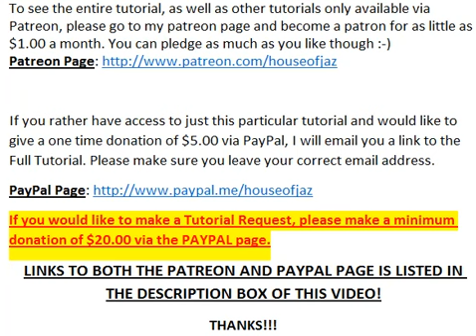Preview of Love U 4 Life (Intro from Music Video) - Piano Tutorial